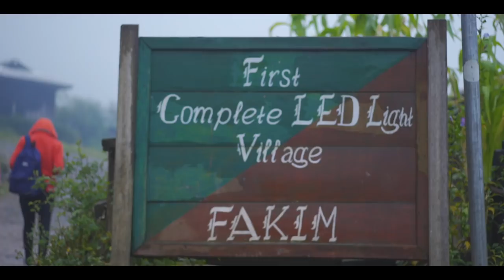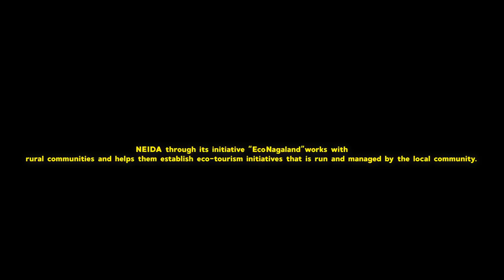Unexplored Nagaland - MonkeyInc - Film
I feel we struggle, people like me, we struggle. Cuz we are constantly stuck in between. While we love places like Nagaland, we also can't fathom how people live all their lives there. We love the peace, the slowness of life, the routine for a few days and soon the silences become deafening, the slow pace of life seems stressful, the regularity seems painful. And it's time to move on. Maybe that's why I love traveling so much. Places let me leave and still welcome me back with a whole heart when I'm ready to come back. It lets me shuttle between tradition and modernity because I need a break from both sometimes. It's easier to be the outsider sometimes than being in there. To see everything from a lens and not actually be ingrained in them. It might seem escapist to a few, but I genuinely feel that's the biggest reason I travel. And the reason I keep coming back to the beautiful state of Nagaland. Come explore the Unexplored Nagaland with me and NEIDA - a beautiful organisation closely working with the locals to make Nagaland travel friendly and helping the locals by generating alternative sources of livelihood.